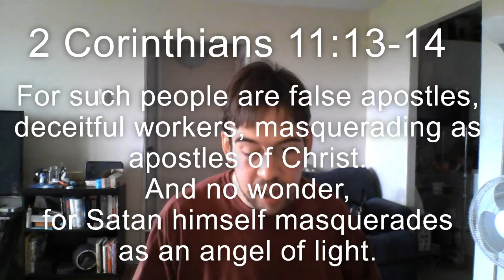Michael and The Devil Part 6 (Homosexuality)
In this video, author Michael Furlonger shares that, as Christians, we have to stand on biblical truths. In this video, he shares his response to a friend on Facebook on the topic of homosexuality. Furthermore, he shares on the importance of holding God's Word as sovereign.

Matthew 19:4-6, 11-12 reads,
“Haven’t you read,” he replied, “that at the beginning the Creator ‘made them male and female,’ and said, ‘For this reason a man will leave his father and mother and be united to his wife, and the two will become one flesh’? So they are no longer two, but one flesh. Therefore what God has joined together, let no one separate.”
“Not everyone can accept this word, but only those to whom it has been given. For there are eunuchs who were born that way, and there are eunuchs who have been made eunuchs by others—and there are those who choose to live like eunuchs for the sake of the kingdom of heaven. The one who can accept this should accept it.”

Romans 1:24-27 reads,
Therefore God gave them over in the sinful desires of their hearts to sexual impurity for the degrading of their bodies with one another. They exchanged the truth about God for a lie, and worshiped and served created things rather than the Creator—who is forever praised. Amen.
Because of this, God gave them over to shameful lusts. Even their women exchanged natural sexual relations for unnatural ones. In the same way the men also abandoned natural relations with women and were inflamed with lust for one another. Men committed shameful acts with other men, and received in themselves the due penalty for their error.

1 Timothy 1:9-10 reads,
We also know that the law is made not for the righteous but for lawbreakers and rebels, the ungodly and sinful, the unholy and irreligious, for those who kill their fathers or mothers, for murderers, for the sexually immoral, for those practicing homosexuality, for slave traders and liars and perjurers—and for whatever else is contrary to the sound doctrine...

1 Corinthians 6:9 reads,
Or do you not know that wrongdoers will not inherit the kingdom of God? Do not be deceived: Neither the sexually immoral nor idolaters nor adulterers nor men who have sex with men.